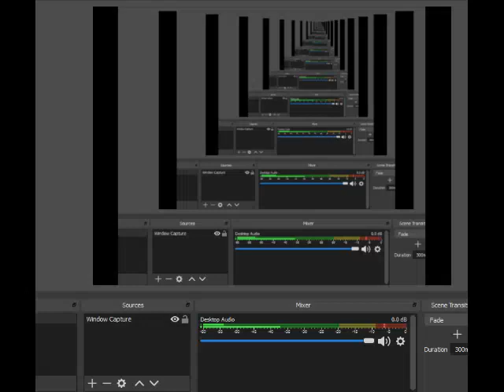F-Zero SFC Full Walkthrough Part Records Results Theme OST